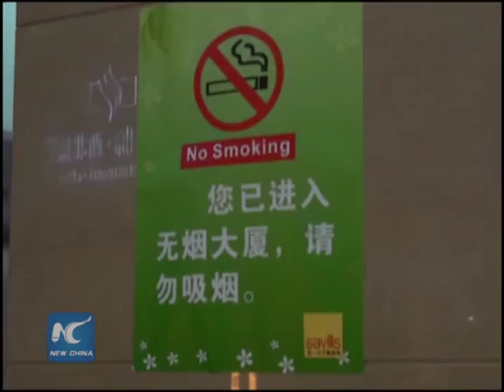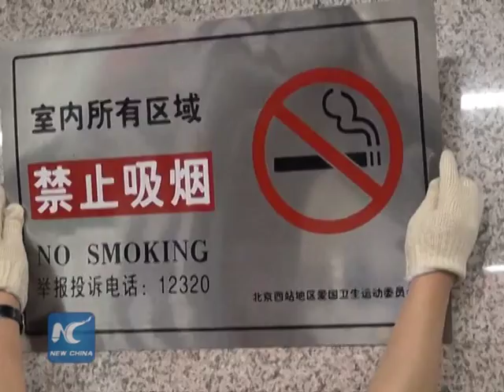Beijing smoking ban: one month on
A month time after Beijing adopted its strictest smoking ban in history, a check focused on restaurants has been done to assess the enforcement of the ban.